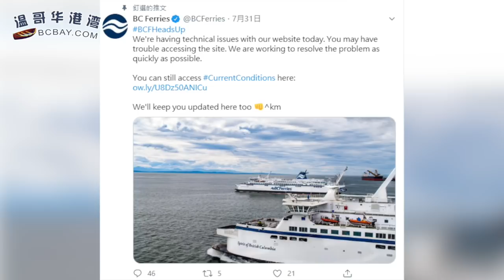加拿大旅行禁令延长！要包机接回4万名国际生 | BC长周末：渡轮爆满 | 担心！一旦新冠疫苗面市 加拿大谁能优先使用？（《港湾播报》 20200802-01 JEJJ）